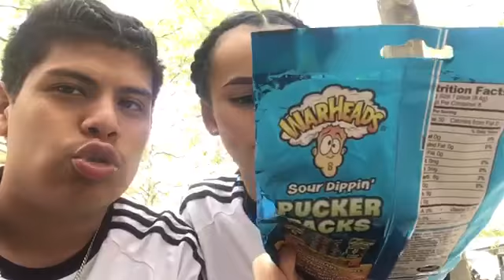WARHEAD PT .2 PUCKER PACK !!!!!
Please make sure to subscribe and drop a like and share our videos to friends and family we appreciate all the support and hope you enjoy watching our videos we enjoy making videos for you , pranks coming real soon tune in , inbox me on Facebook Amy Tirado ask me questions and tell me pranks to do on Hugo and for Hugo as well his name on Facebook is Hugo tirado inbox him questions and pranks to do on me , also make sure to follow us on